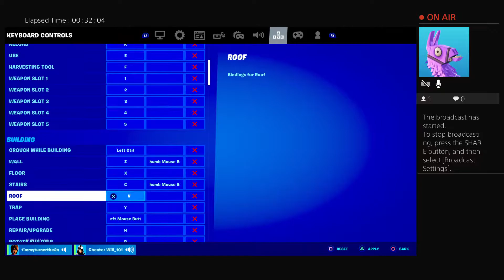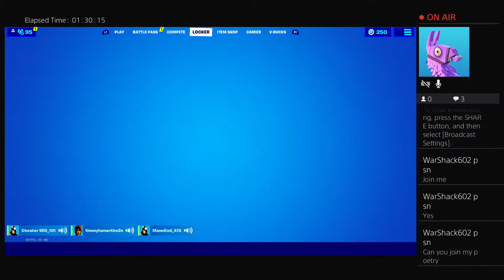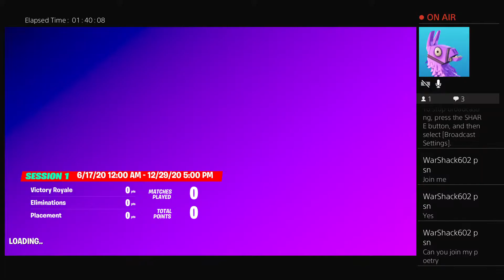Fortnite with will part 2